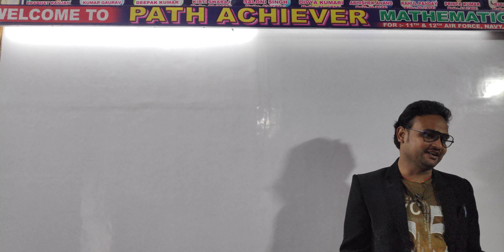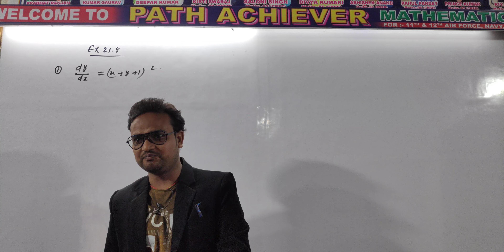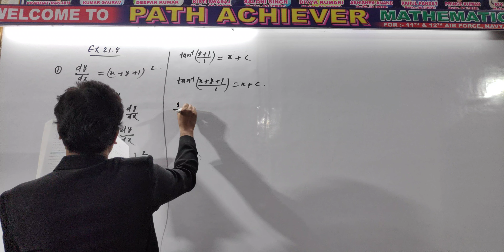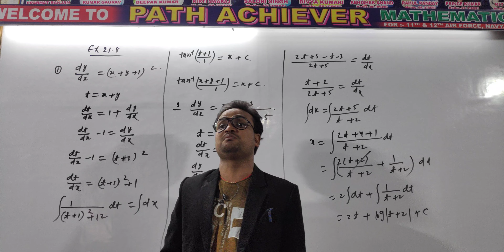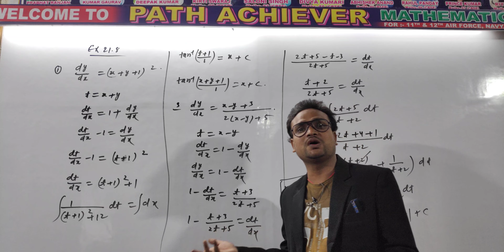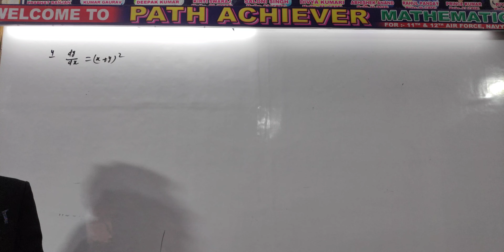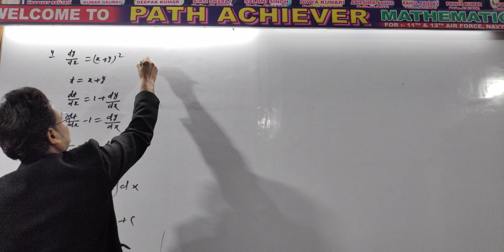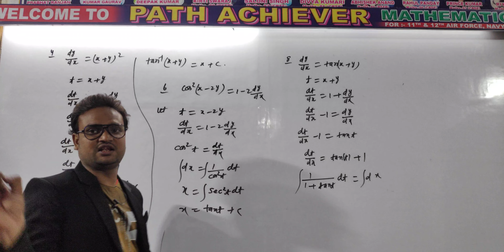chapter~differential equation class12 and motivation speech in class time pawan sir